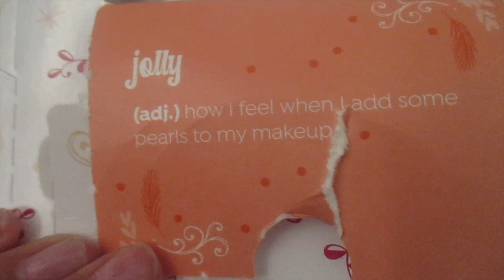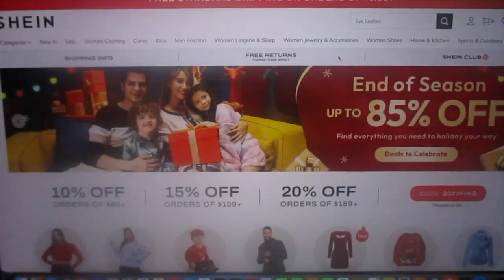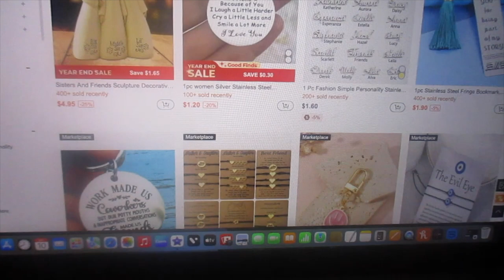CLASSIC SUNDAY AT HOME|VLOGMAS#10|VLOG#124